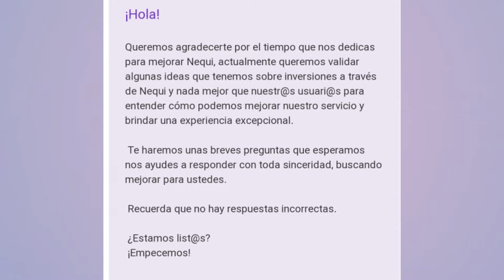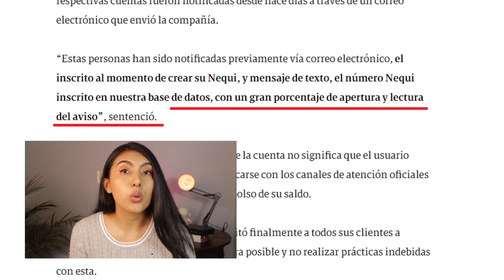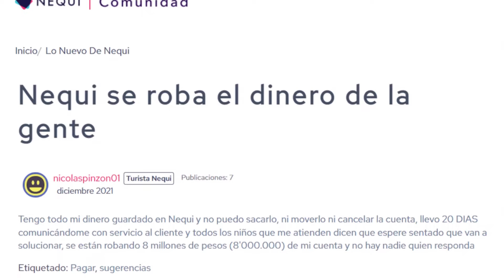NEQUI CIERRA ALGUNAS CUENTAS,❌POR QUÉ ? que NO DEBEMOS HACER para tener malos manejos EN NEQUI ✅✅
En este video analizamos porque nequi cierra o bloquea cuentas , y que no deberíamos hacer en nuestras Cuentas nequi.

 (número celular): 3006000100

grupo de telegram
Licencia  MUSICA

PROBLEMAS CON NEQUI
NEQUI ME BLOQUEO